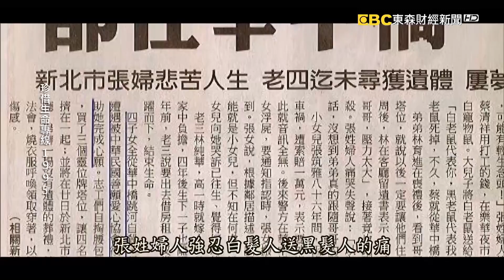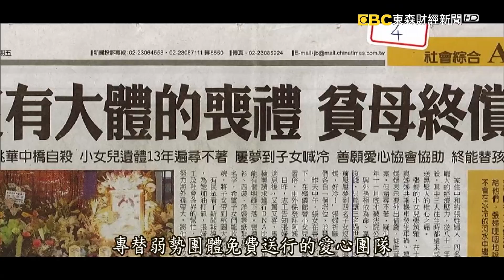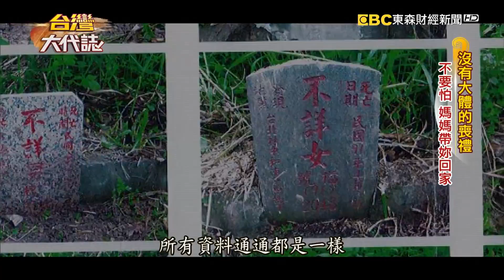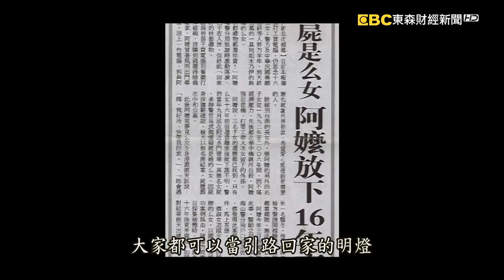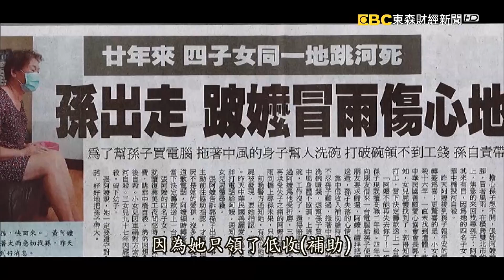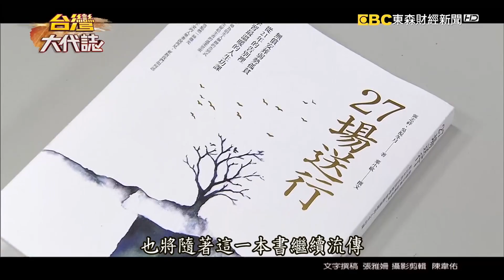沒有大體的喪禮 媽媽帶妳回家《台灣大代誌》20180902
一起來看看這位婦人她一場又一場難以解釋的夢境，在夢境裡孩子們告訴她我好冷，原來婦人有三個孩子，因為經濟壓力日子過不下去居然做傻事，最小的女兒後來也離家超過七年經過法院死亡宣判，她一直很自責四個捏拔長大的孩子沒能幫他們好好辦場喪禮，還好遇到一個愛心團體，圓了他的願辦了一場沒有大體的喪禮，感到安慰的是團體承諾婦人幫她找回離家失蹤的女兒，讓祂也能回家。茫茫人海找上了警界尋人高手蔡淑女巡佐，她從無名屍名單中逐一過濾給找到了，開棺後裡面大體幾乎完好無缺，祂是在等這一刻媽媽帶祂回家嗎？